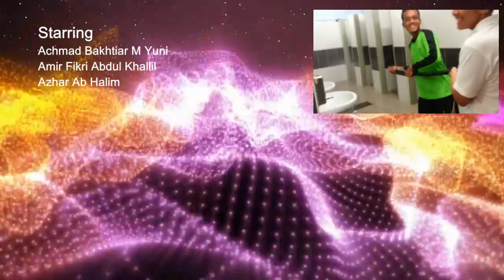Physics-Applications of Conservation of Momentum ( 4K3 Production )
Hi guys!
Having trouble understanding the applications of conservation of momentum?
Maybe this video will be able to help! Enjoy :D

-4K3 Production